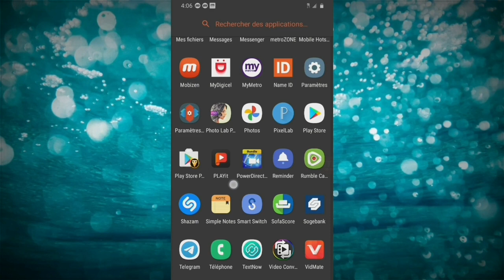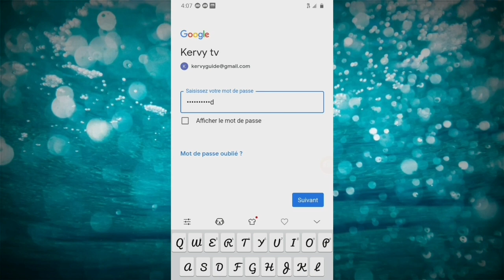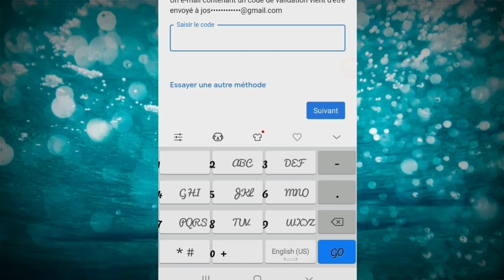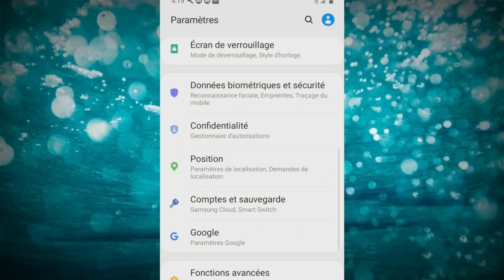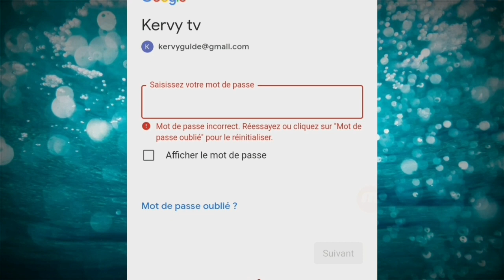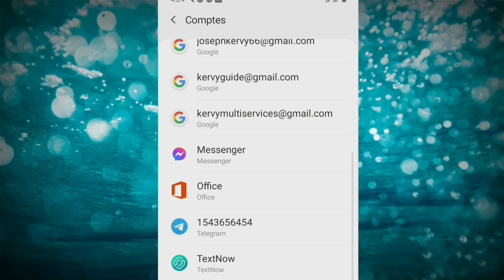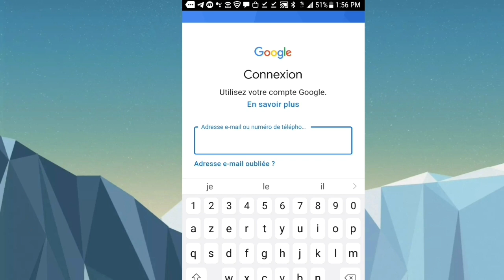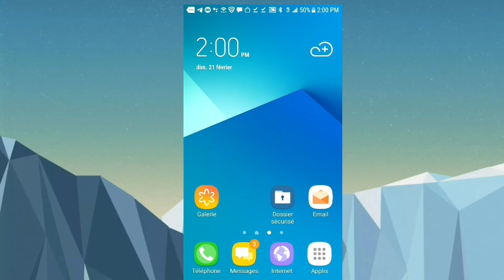Récupérer une chaine Youtube- ou- un Compte gmail Mot de passe oublier- Koman ou rekipere Email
Superbe astuce 🤩👍 KVHD Connecte sur un compte gmail mot de passe oublié facilement.